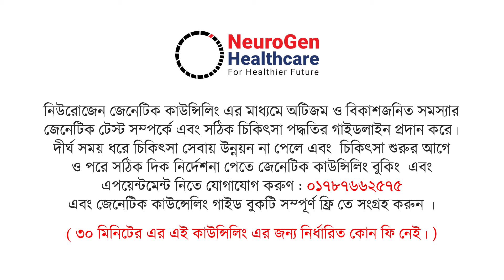সন্তানের সমস্যাগুলো কার কাছ থেকে আসছে সেটা জানার জন্যই হয়তো জেনেটিক টেস্টটি করা হয়। আসলেই কি তাই ?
🟥 অনেকেই ভাবেন যে, সন্তানের সমস্যাগুলো কার কাছ থেকে আসছে সেটা জানার জন্যই হয়তো জেনেটিক টেস্টটি করা হয়। আসলেই কি তাই ? জেনেটিক টেস্ট কি ???

► আমাদের শরীরের প্রতিটি কোষে যে ডিএনএ টি রয়েছে সেটার এনালাইসিস/পরীক্ষা করাকেই আমরা জেনেটিক টেস্ট বলে থাকি।

► এখন কথা হচ্ছে, এই এনালাইসিস টি আমরা কেন করি? অনেকেই ভাবেন যে, সন্তানের মাঝে কিছু সমস্যা থাকলে, সেটা আসলে বাবা/মা কার কাছ থেকে আসছে সেটা জানার জন্যই হয়তো টেস্টটি করা হয়। বিষয়টি সম্পূর্ণ সত্য নয়।

🟥 প্রাথমিক পর্যায়ে জেনেটিক টেস্ট করা হয়, শুধু সন্তানের ডিএনএ তে কোনো ত্রুটি আছে কি না তা পরীক্ষা করার জন্য। এবং এই ত্রুটির কারণে ঠিক কোন সমস্যাটি হচ্ছে তা জানার জন্য।

► যেমন ধরুন: আমাদের ডিএনএর গঠনটিকে একটি পেঁচানো সিঁড়ির সাথে তুলনা করা যেতে পারে। এর ভেতরে থাকে ৪ ধরণের কেমিকাল A T G C। এখানে যদি A এর জাগায় C চলে আসে, অথবা T এর জাগায় G চলে আসে, সেটাকেই আমরা বলি জিনগত ত্রুটি/জেনেটিক মিউটেশন।

► জেনেটিক টেস্ট হলো সেই পদ্ধতি, যা দিয়ে আমরা এইজাতীয় ত্রুটিগুলোকেই খুঁজে বের করি। এবং এই ত্রুটি গুলোর কারণে আমাদের শরীরে কোন রোগটি হচ্ছে তা টেস্টের রিপোর্টে জানিয়ে থাকি।

🟥 অটিজম, খিঁচুনি, বিরল রোগ এবং অন্যান্য মানসিক বিকাশজনিত সমস্যার জিনগত যে কারণগুলো থাকে এবং এর চিকিৎসা গ্রহণের আগে ও পরে কি করণীয়, তা অভিজ্ঞ জেনেটিসিস্ট এর দ্বারা জেনেটিক কাউন্সেলিং এর মাধ্যমে যে কোন পরামর্শ এবং এপয়েন্টমেন্ট নিতে যোগাযোগ করুণ : 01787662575 এবং জেনেটিক কাউন্সেলিং গাইড বুকটি সম্পূর্ণ ফ্রি তে সংগ্রহ করুন ।

🟥 জেনেটিক কাউন্সেলিং সেশন থেকে কি জানতে পারবো ? ( ৩০ মিনিটের এই কাউন্সিলিং এর জন্য নির্ধারিত কোন ফি নেই। )

→ অটিজম, ADHD সহ বিকাশজনিত অন্যান্য সমস্যার অভ্যন্তরীণ কারণ নির্ণয়ের উপায়

→ পরবর্তী বাচ্চার একই সমস্যা এড়াতে পরিবার পরিকল্পনার বিষয়ে

→ বিরল জেনেটিক রোগ নির্ণয় করার উপায়

→ অনিয়ন্ত্রিত খিঁচুনিতে কি করণীয়

→ থেরাপিতে উন্নয়ন না হলে কি করণীয়

→ পারিবারিক কোনো রোগ বংশোগতভাবে স্থানান্তরিত হওয়ার ঝুঁকির বিষয়ে জানতে

→ বংশোগতভাবে হওয়া ক্যান্সারের ঝুঁকির বিষয় জানতে

- Tamannyat Binte Eshaque
B.Sc., M.Sc. in Biotechnology,
BRAC University
Genetic Counselor,
NeuroGen Healthcare Limited

NeuroGen Healthcare
Eastern Dolan, Level - 4 ( 3rd Floor ),
152/2-H,Bir Uttam Kazi Nuruzzaman Sarak,
West Panthapath, Former - Green Road,
Dhaka - 1205, Bangladesh
NeuroGen Healthcare